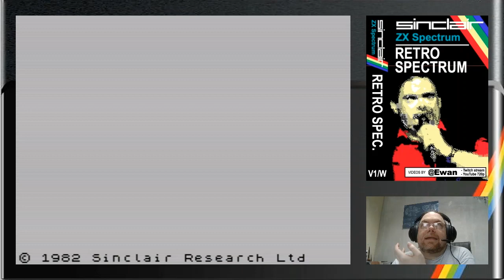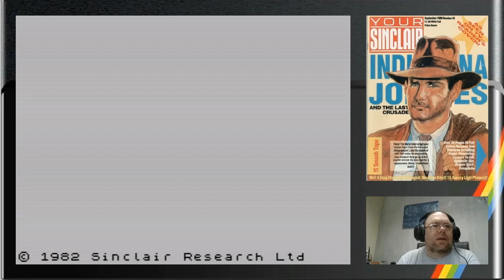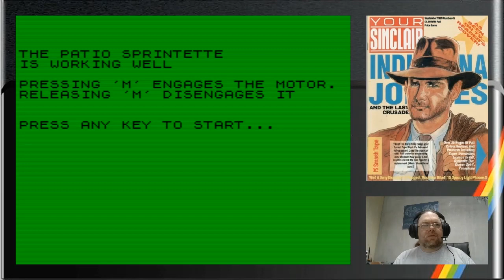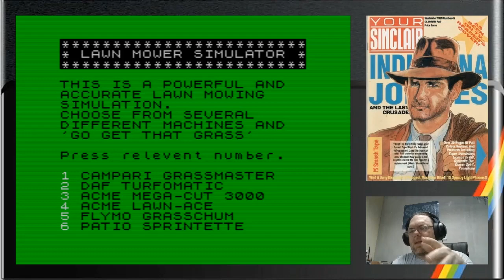Advanced Lawnmower Simulator (Gardensoft 1988) ZX Spectrum Review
There was once a game that was so incredible the ZX Spectrum community never forgot it. It outstripped the recognition of Dizzy, the depth of gameplay of Jet Set Willy, and the cult classic characterisation of Monty Mole. Throw in the realistic controls to manage the engines (electric or diesel),  the ongoing management skills to maintain your fleet, and the dangers of the terrain, and you have an engaging experience that influenced the UK games industry to this day.

If you've never experienced Advanced Lawnmower Simulator, brace yourself.